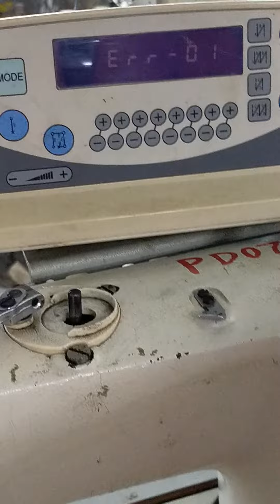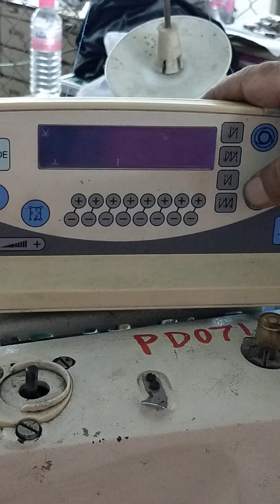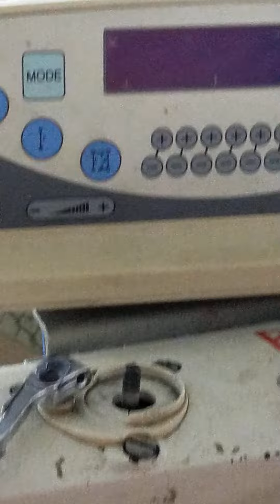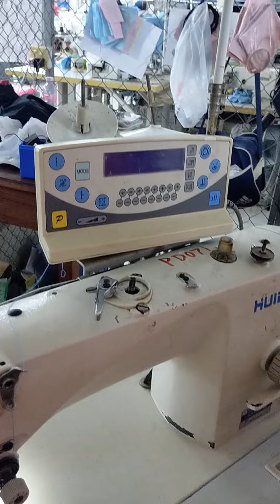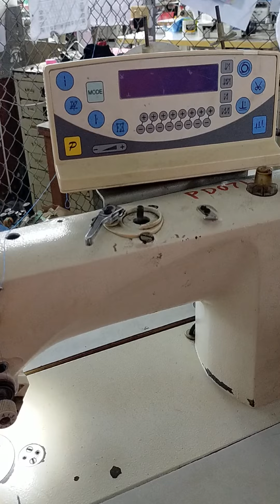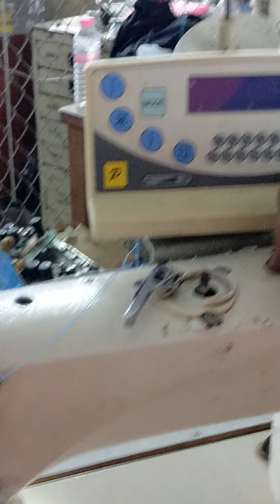HUIBRO ERROR 01